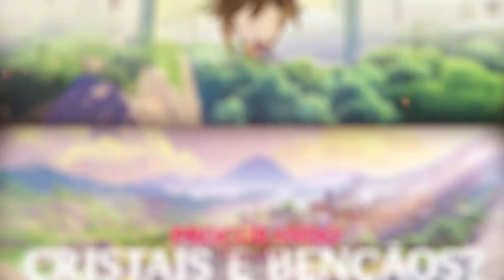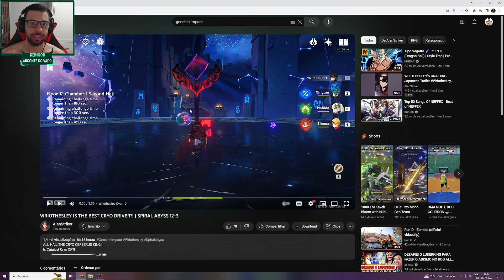OS MELHORES TIMES PARA O WESLEY!! GENSHIN IMPACT